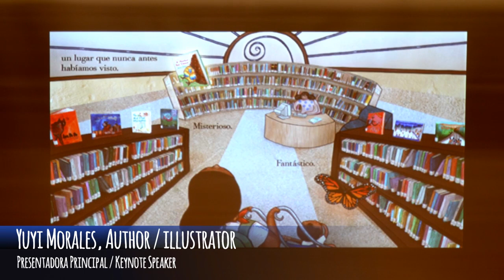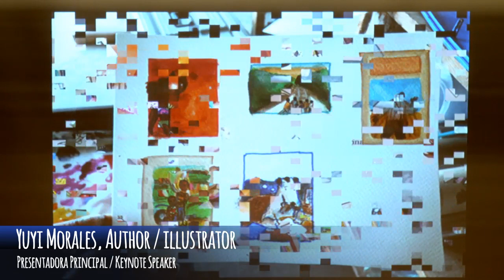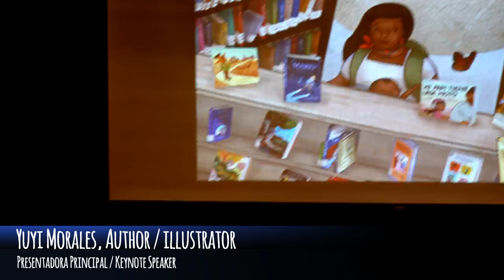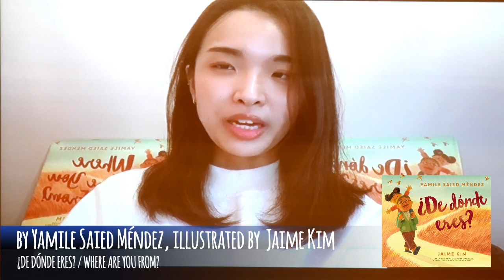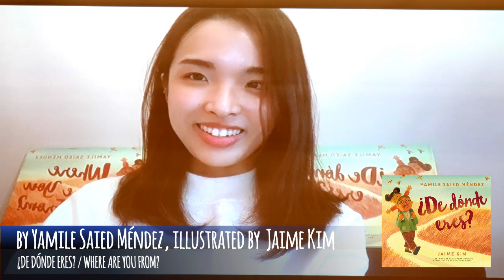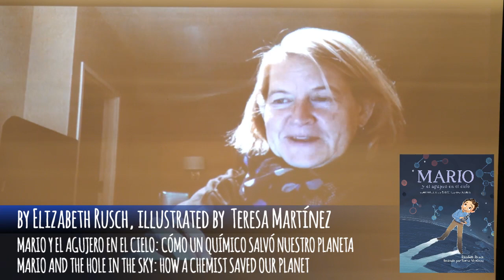LIVE! The Best Spanish Language Picture Book Award!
The Best Spanish Language Picture Book prize will be awarded for the first time on March 10, 2020 at 6pm ET. The biennial prize will be given to a book that was published or translated into Spanish in  2018/2019. Award candidates are identified from the Children’s Book Committee’s (CBC’s) list Best Spanish Language Picture Book of the Year.

2020 Best Spanish Language Picture Book Award
MI PAPI TIENE UNA MOTO / MY PAPI HAS A MOTORCYCLE
Gold Medal
Author: Isabel Quintero
Illustrator: Zeke Peña
Translator: Andrea Montejo
Publisher: Kokila, Penguin/Random House

2020 Silver Medals
¿DE DÓNDE ERES? / WHERE ARE YOU FROM?
by Yamile Saied Méndez; Illustrated by Jaime Kim
(Harper Collins)

SEMBRANDO HISTORIAS: PURA BELPRÉ: BIBLIOTECARIA Y NARRADORA DE CUENTOS
PLANTING STORIES: THE LIFE OF LIBRARIAN AND STORYTELLER PURA BELPRÉ
by Anika Aldamuy Denise; Illustrated by Paola Escobar; Translated by Omayra Ortiz
(Harper Collins)

MARIO Y EL AGUJERO EN EL CIELO: CÓMO UN QUÍMICO SALVÓ NUESTRO PLANETA
MARIO AND THE HOLE IN THE SKY: HOW A CHEMIST SAVED OUR PLANET
by Elizabeth Rusch; Illustrated by Teresa Martínez; Translated by Carlos E. Calvo
(Charlesbridge)

2020 Honorable Mentions
SOÑADORES / DREAMERS
by YuYi Morales
(Holiday House)

ALMA Y COMO OBTUVO SU NOMBRE / ALMA AND HOW SHE GOT HER NAME
by Juana Martinez Neal
(Candlewick)

Keynote Speaker: Yuyi Morales Keynote